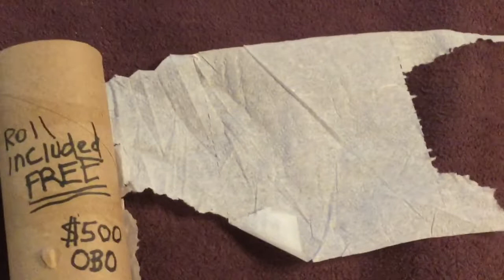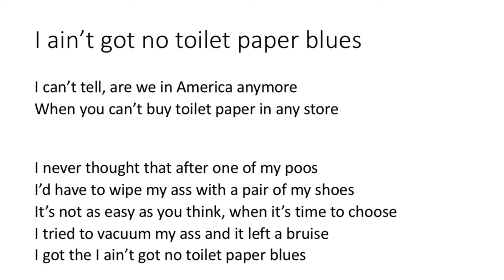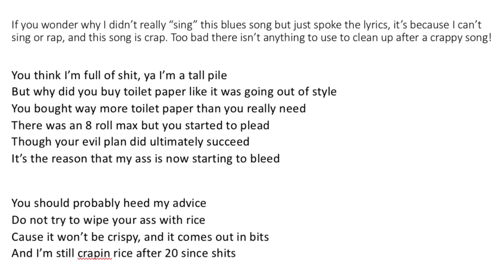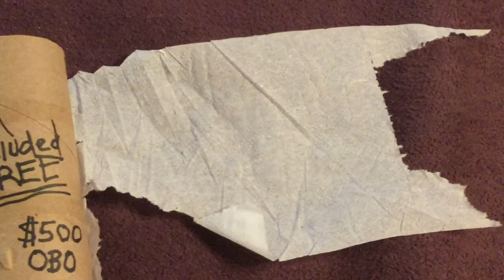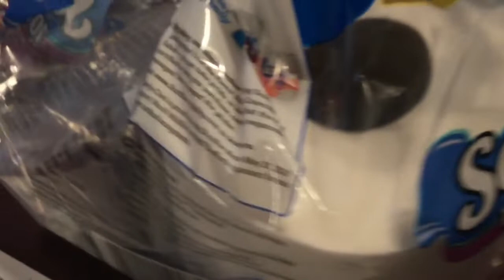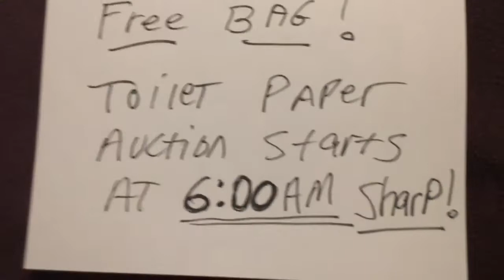Ain’t got no paper (TP Blues)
True story, yesterday I had to go to the bathroom and I was out of toilet paper. I walked to Stater Brothers, Walgreens, Albertsons, my local liquor store, and all I could score was one box of tissues and one roll of generic paper towels, no napkins, no wet wipes, no hand towels and not a single roll of TP, and so I wrote ...I ain’t  got no toilet paper blues

I can’t tell, are we in America anymore
When you can’t buy toilet paper in any store

I never thought that after one of my poos
I’d have to wipe my ass with a pair of my shoes
It’s not as easy as you think, when it’s time to choose
I tried to vacuum my ass and it left a bruise
I got the I ain’t got no toilet paper blues

I wiped my ass with a gifted Christmas gift sweater
And when I was done it may have actually looked better

I wiped my ass on a friends MAGA hat
And put it back in his closet, it smelled like someone cracked a rat

I had a messy dump with lots of fartin’
Then I had to wipe my ass on an empty milk carton
Which was tough to do after the crapin and pissing
And when I was done you could no longer see the kid that was missing

You may think that I’m a stupid dope
Because I had to wipe my ass with an envelope
And then I thought about mailing my dump
Make toilet paper available again President Trump

I hope that one day toilet paper will be back in stock
But until that day I’ll just keep washing and using my old brown sock

If I sound like a sound like a survivalist rookie
I plead guilty, go ahead and book me
Well I guess you’re right cause I had to wipe my ass with a cookie
The chips were like thorns, From wiping my ass, I’m playing hooky

You think I’m full of shit, ya I’m a tall pile
But why did you buy toilet paper like it was going out of style
You bought way more toilet paper than you really need
There was an 8 roll max but you started to plead
Though your evil plan did ultimately succeed
It’s the reason that my ass is now starting to bleed

You should probably heed my advice
Do not try to wipe your ass with rice
Cause it won’t be crispy, and it comes out in bits
And I’m still crapin rice after 20 since shits

I think that I might have injured my bowel
Cause it hasn’t moved since I wiped it with a paper towel
First I scoop out the chunks with a hand trowel
And then I give a hoot and don’t pollute but had to wipe with a live owl

And I don’t want to make you gag
But I wiped with an old dirty rag
Then I had to use a brown bag
And after I rolled one and Wiped with what was left of my zig zags

I would trade in my Garmin
For a roll of Charmin
If that’s acceptable pay
My ass is lost anyway

I think god has placed me in toilet paper hell
I can’t find Scott’s charmin or cotonelle

On store shelves it vanishes like vapor
So you gotta find a substitute for your toilet paper

I tried to buy toilet paper I swear
But now there’s a brown streak in my underwear

I need TP and I am looking for clues
I have the I ain’t got no toilet paper blues